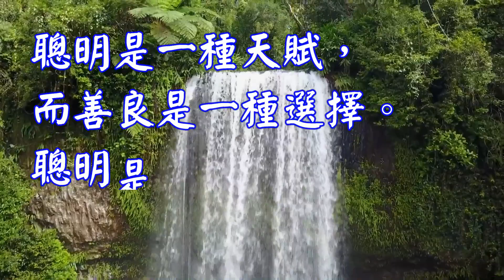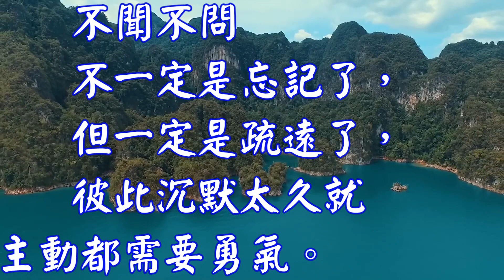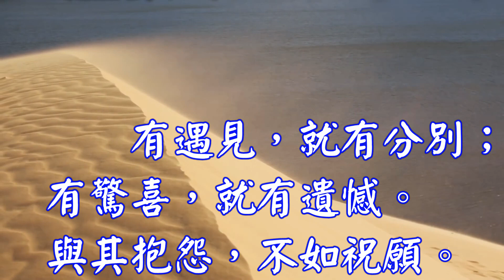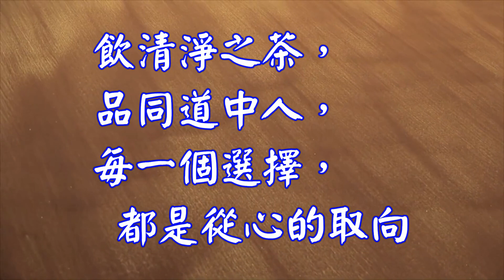甄心紡--赤裸裸的話，你敢看嗎？句句經典（深深體會)-句句經典有一天你會明白，善良比聰明更難。聰明是一種天賦，而善良是一種選擇。聰明是與生俱來的，但是善良是可以選擇的。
人是“雙性”的善惡同體。
善惡不過一念間，
你內心深處的善或惡，
往往是無意間
被外界喚醒的

蔡阿嘎